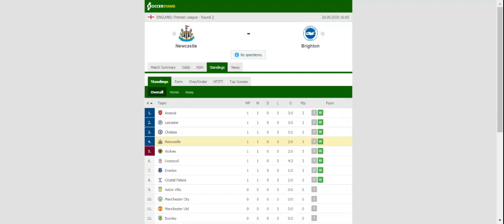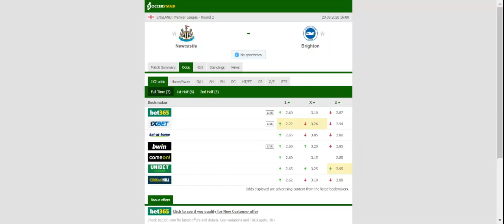NEWCASTLE VS BRIGHTON PREDICTION & BETTING TIPS - 20/09/2020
2021 college football predictions,
2019 college football predictions,
2020 ncaa football predictions,
nc state football predictions 2020,
2020 nebraska football predictions,
2020 uga football predictions,
10 football predictions 2020,
football songs,
football vines,
football skills,
football daily,
football games,
football khela,
football live,
football pump up,
football anime,
football analysis,
football asmr,
football agility drills,
football american,
football academy,
football anthem,
football boots,
football big hits,
football bloopers,
r/b football,
f c b football,
mattyb football,
s.a.b football,
football chants,